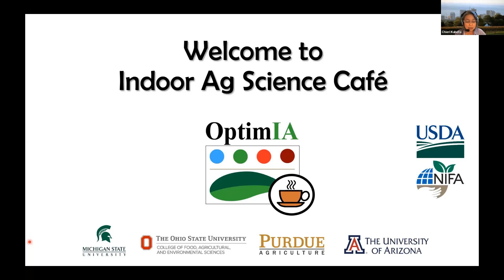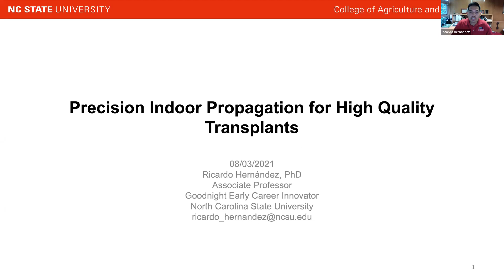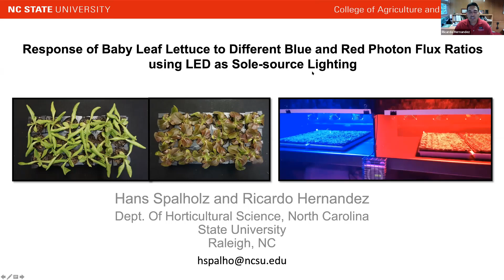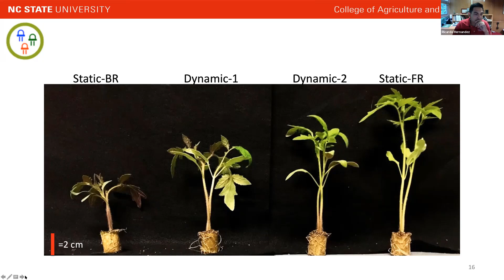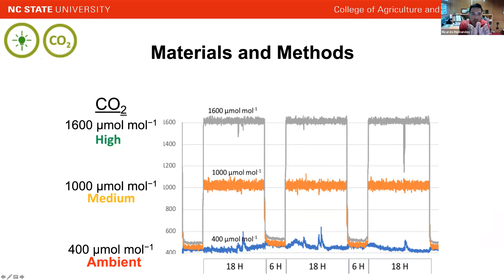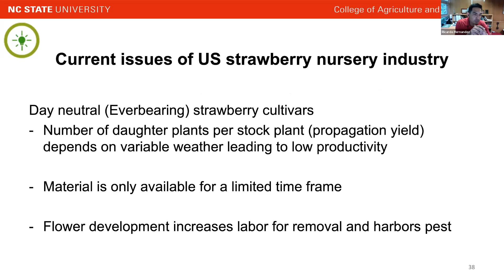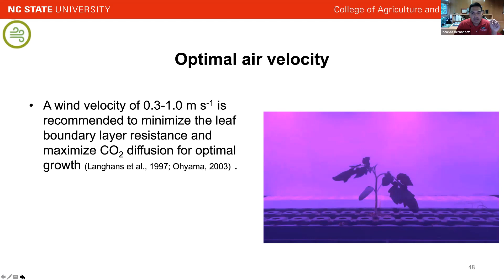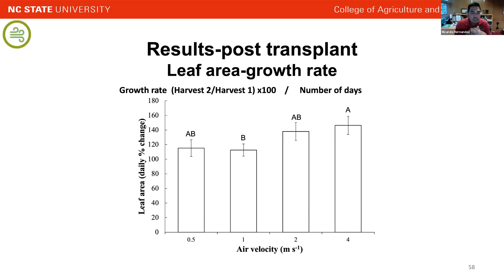Indoor Ag Sci Cafe #32 - Precision Indoor Propagation for High Quality Transplants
This presentation 'Precision Indoor Propagation for High Quality Transplants' was given by Dr. Ricardo Hernandez (North Carolina State University) during our 32nd cafe forum on August 3rd, 2021. Indoor Ag Science Cafe is organized by the OptimIA project team funded by USDA SCRI grant program.